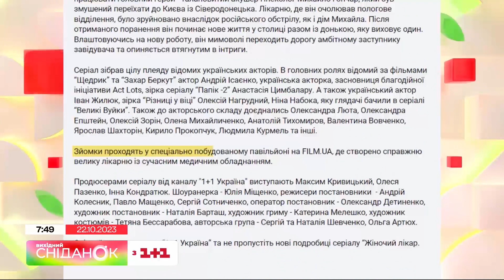Прем'єра нового сезону: що відбувається за лаштунками знімання українського серіалу Жіночий лікар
Повернення легенди! Минулого тижня на телеканалі 1+1 Україна відбулася довгоочікувана прем'єра серіалу “Жіночий лікар. Нове життя”. Це продовження улюбленої історії про акушера-гінеколога. Далі Сніданок Вихідний розкаже про найцікавіші подробиці виробництва нового сезону серіалу.

Сніданок з 1+1 – це ранкове шоу з максимально актуальною, корисною та розважальною інформацією. Зіркові ведучі (Юрій Горбунов, Людмила Барбір, Руслан Сенічкін, Тімур Мірошниченко, Неля Шовкопляс, Костя Грубич, Єгор Гордєєв, Олександр Попов, Валентина Хамайко, Ігор Циганик) розповідають про оперативні новини в країні та долучають спеціалістів різних галузей. Щоранку на вас чекають: цікаві інтерв'ю, неймовірні факти з історії, знаменитості, відомі люди, кінозірки, смачні рецепти, актуальні події, а також хороший гумор і гарний настрій.